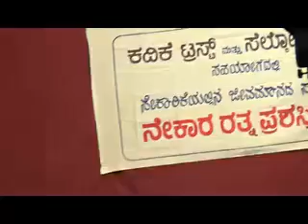Santhosh Koulagi Melukote -ಕದಿಕೆ ಟ್ರಸ್ಟ್ ನಲ್ಲಿ ಉಪನ್ಯಾಸ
Santhosh Koulagi  , Janapada Seva Trust , Melukate - special talk at Udupi on
Function organised by Kadike Trust and Selco at MGM College Udupi